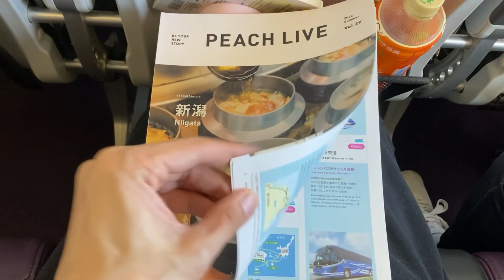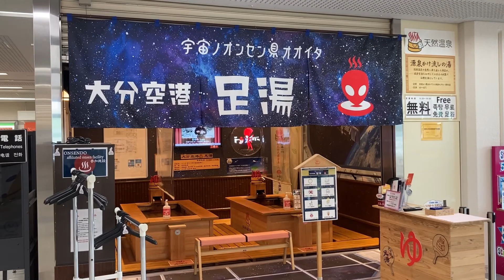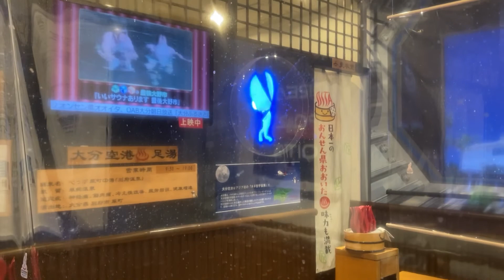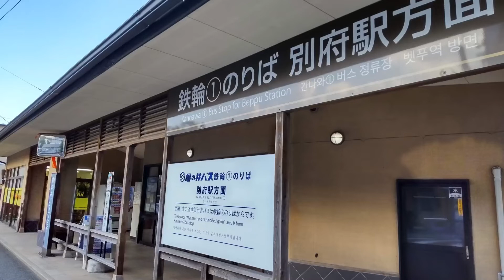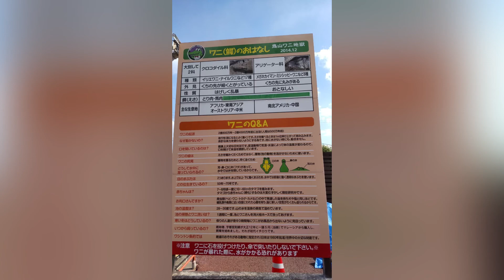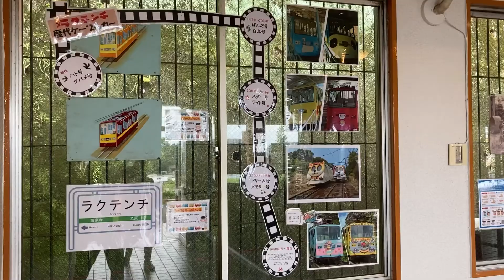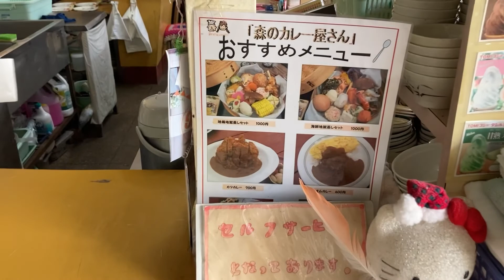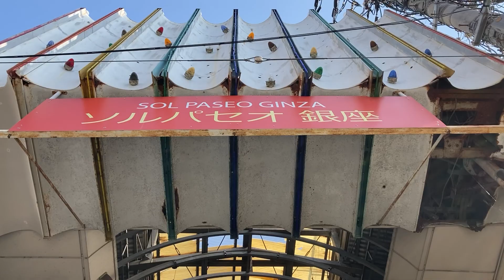LCCピーチで大分・別府へ、温泉、地獄めぐり、ラクテンチを巡るだけ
0:00 Peach（ピーチ）成田ー大分

1:06 大分空港足湯、なゝ瀬 大分空港店

3:17 別府地獄めぐり
白池地獄、鬼山地獄、五穀屋もろみソフト

4:21 別府ホステル U&T

4:56 別府ラクテンチ
森のカレー屋さん（地獄蒸し）、絶景の湯

15:00 セブン-イレブン 大分空港店